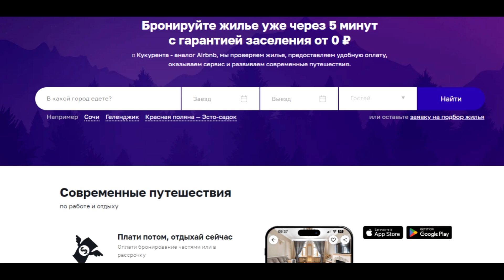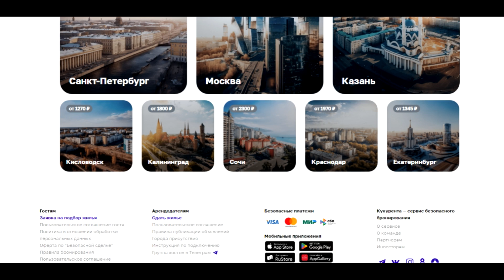Как снять жилье на время отдыха в России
Сервис, который вам позволит снять во время путешествия по России жилье посуточно. Проверенные квартиросдатчики, оплата бронирования частями или в рассрочку, вас никто не кинет. Аналог ушедшего из России Airbnb, проверяет жилье, предоставляет удобную оплату, оказывает сервис и развивает современные путешествия

Реклама: ООО «КУКУРЕНТА» ИНН: 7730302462 erid=2Vtzqwzqcm1